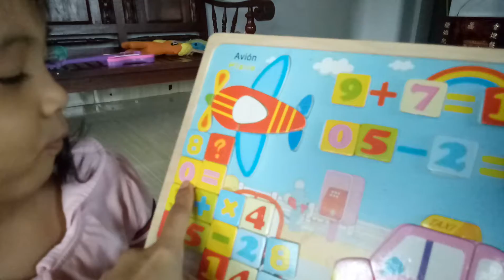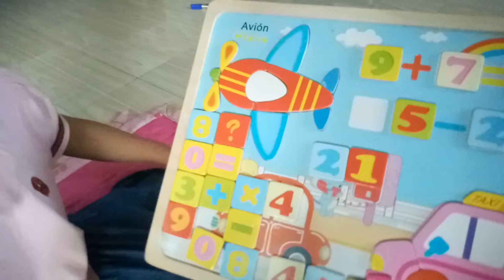Roath plays puzzle number learning